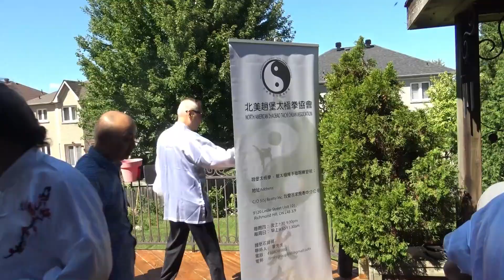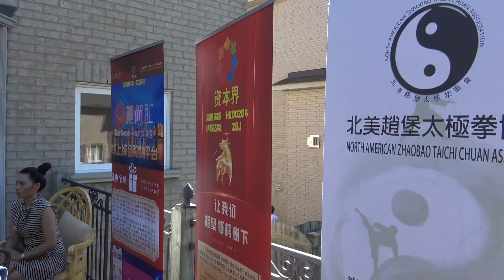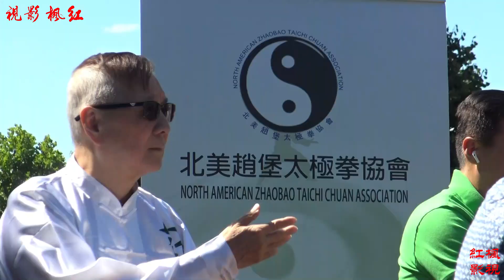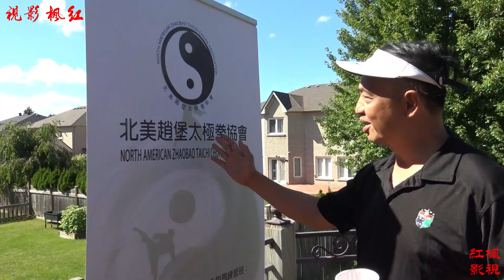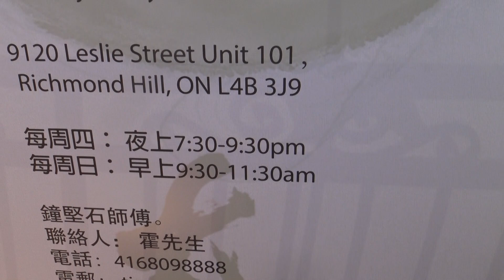北美赵堡太极拳切磋以柔克刚 全羊宴 紅楓影視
北美赵堡太极拳切磋以柔克刚全羊宴 紅楓影視